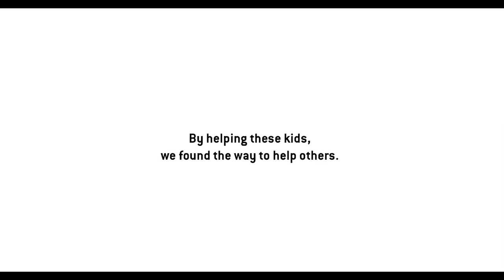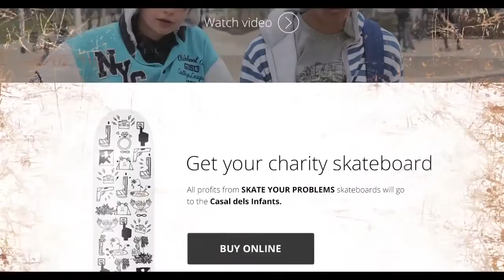ambient media - Herokid Skate your problems – Case study